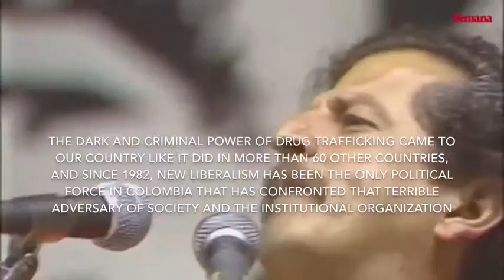Luis Carlos Galán speech - English subtitles